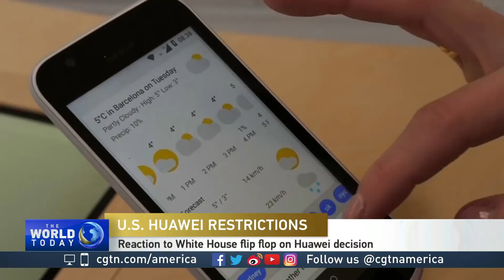Dan McClory discusses Huawei latest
CGTN's Asieh Namdar spoke with Asieh Namdar, Managing Director and head of the China department for Boustead Securities, on Huawei latest.